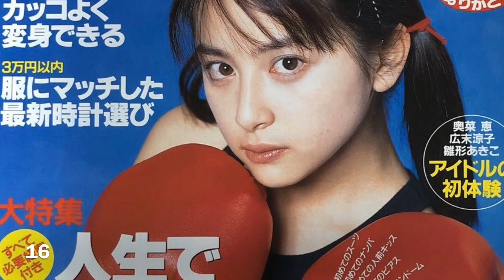奥菜恵 13〜42歳